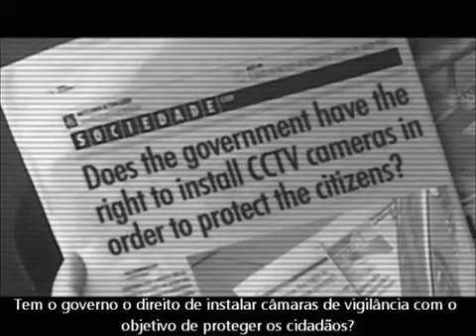Does the Government have the right to install CCTV cameras in order to protect the citizens?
English subtitles
Portugal, 2012